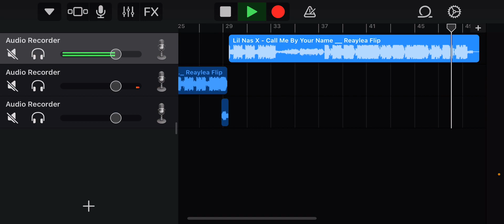Lil Nas X Montero (call me by my name song)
I know that sounds a bit off but that’s what I’ve managed to do with 0% knowledge motivation and actual money, the mashup with ofc inspired by lil nas but in all honesty i heard it 1st from lls, with their latest vid, resources were off specially when the dude films it from his car and does a logitec sponsor so we can’t get out nun, otherwise it’s prolly the next biggest song ‘i think’ lil nas would put out this year if not